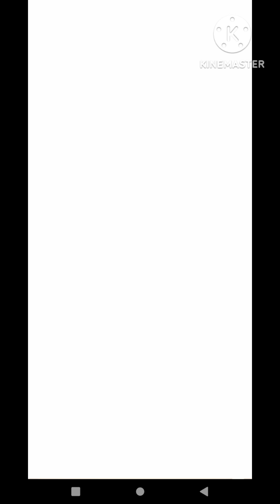30 August 2024 Subway Princess Runner Ryan World Cup Board Money king New Character 2024 new Update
subway princess runner game new

,subway princess runner hack,

subway princess runner hacked

,subway surfer princess runner,